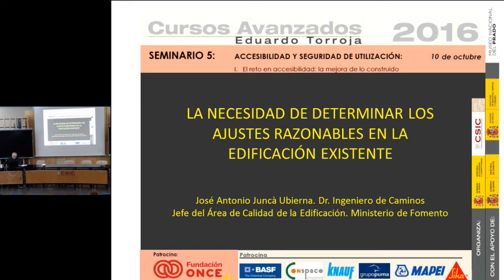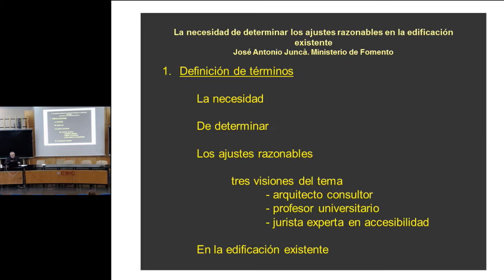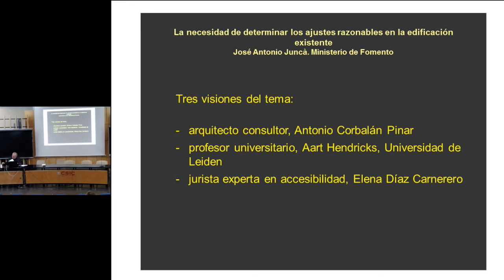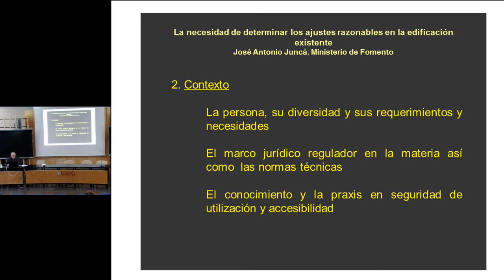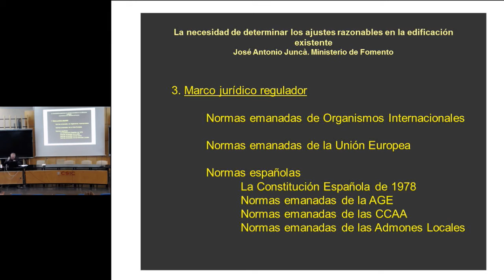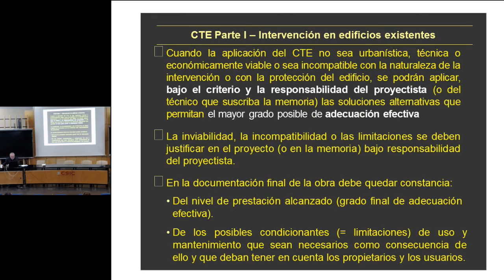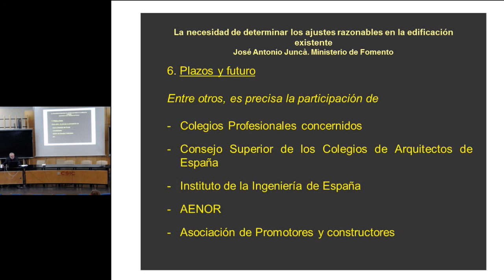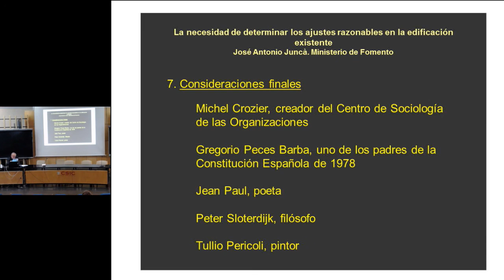Bloque 1. La necesidad de determinar los ajustes razonables en la edificacion existente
La necesidad de determinar los ajustes razonables en la edificación existente

José Antonio Juncà. Dr. Ingeniero. Jefe del Área de Calidad de la Edificación. Ministerio de Fomento